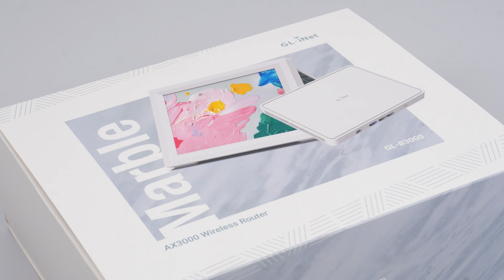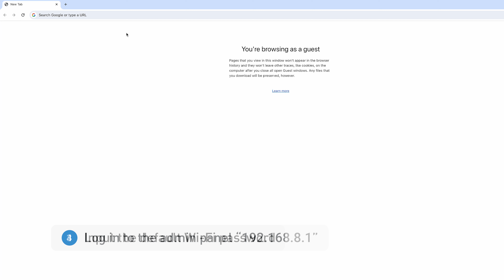Unboxing & First Time Setup for Marble (GL-B3000) - Wi-Fi 6 Router for Modern Homes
📦 Unboxing the Marble (GL-B3000) Wi-Fi 6 Router and setting it up! 📶

Marble seamlessly blends Wi-Fi 6 technology with a minimalist design, enhancing both functionality and aesthetics in your home. Marble comes with 4 versatile display options: it can be displayed with the photo frame, with the stand, mounted on the wall, or placed on the table. Perfect for any home, Marble delivers a high-speed, secure internet experience for all your devices.

About GL.iNet
GL.iNet builds network hardware and software solutions that bring affordable and secure network connectivity to families and businesses all over the world. We work with a wide range of industries, solving everyday internet problems in offices, and providing complex networking solutions such as smart buildings and IoT networks.